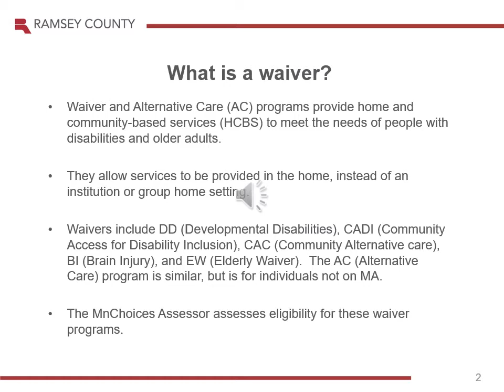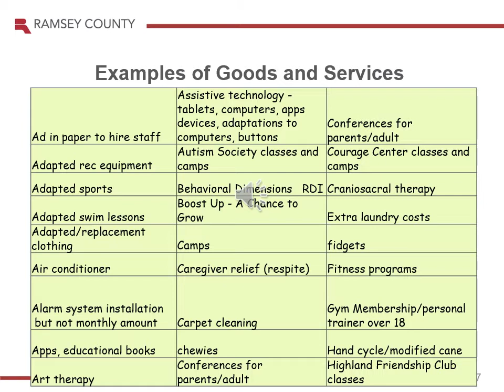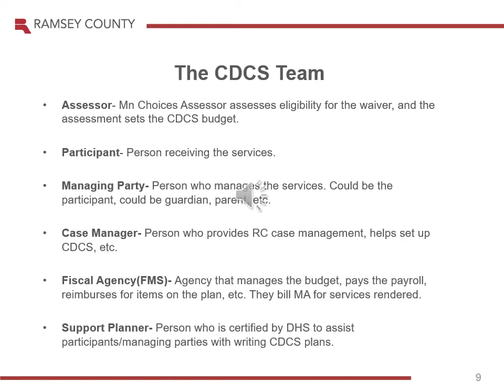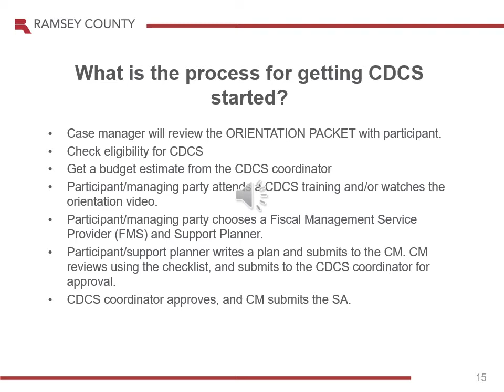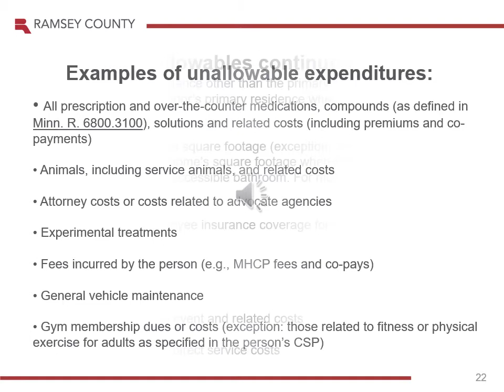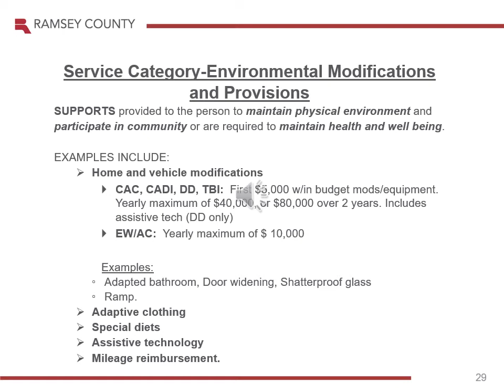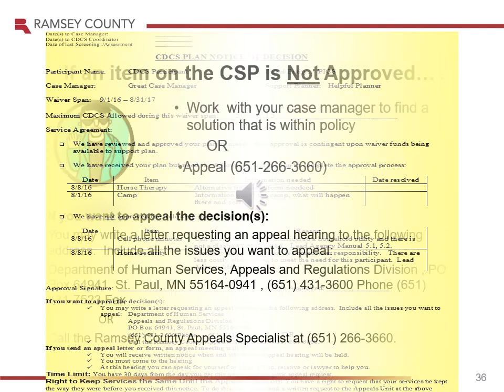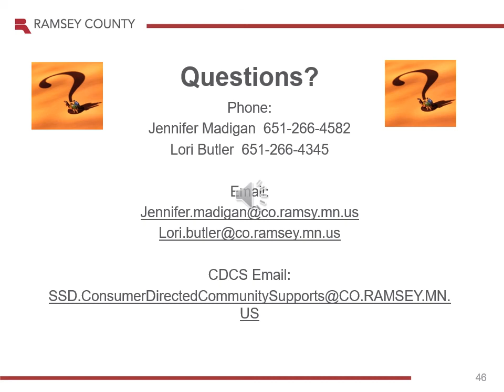Ramsey County Consumer Driven Community Supports Participant Training | KAREN